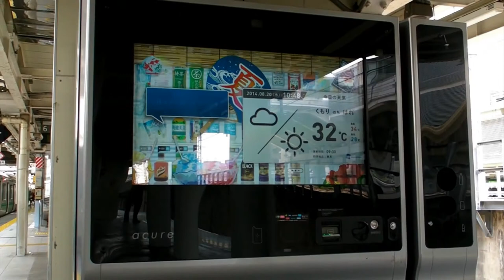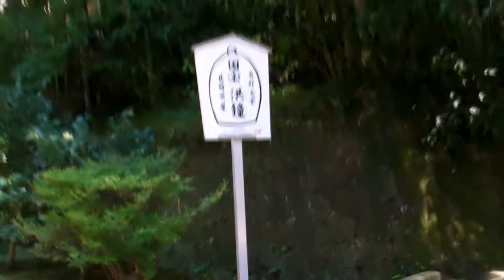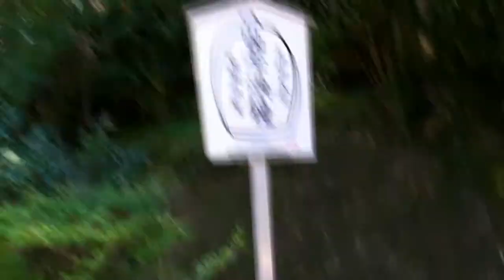How to Find Yasujiro Ozu's Grave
I go on a day trip to Engaku-Ji temple in Kita-Kamamura to visit the grave of Yasujiro Ozu, because he is ace.

You can usually find a lot of Ozu's films on YT. They sometimes get deleted, so I won't give any links here. But if you search for Ozu you'll find some. My favourites are Tokyo Story, Equinox Flower, Good Morning, and A Hen in the Wind.